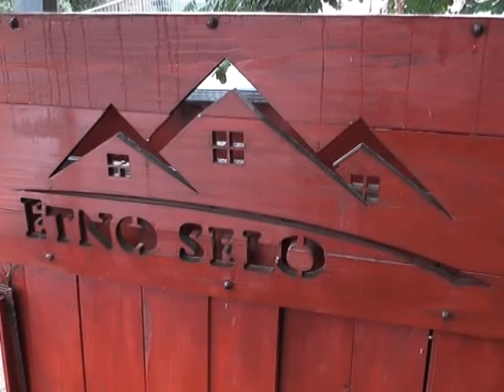ETNO SELO U PREOBRAŽENJU SPREMNO ZA TURISTE